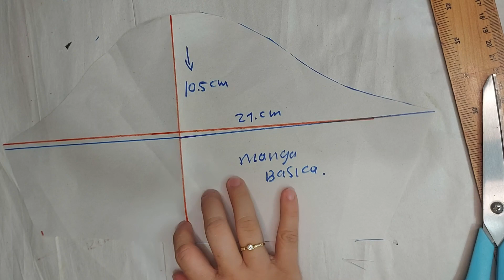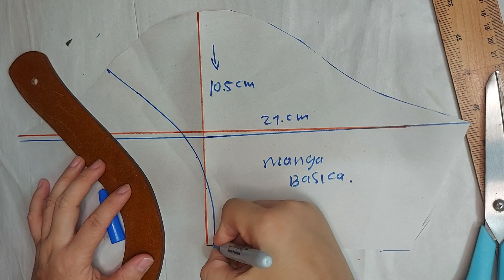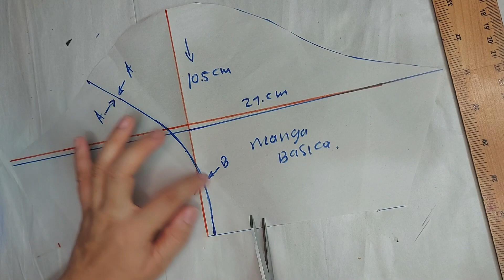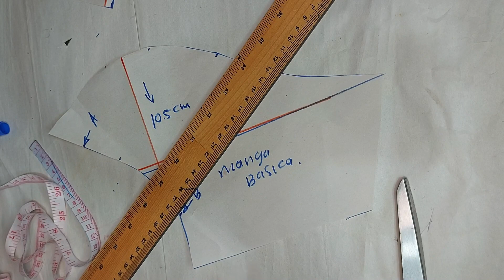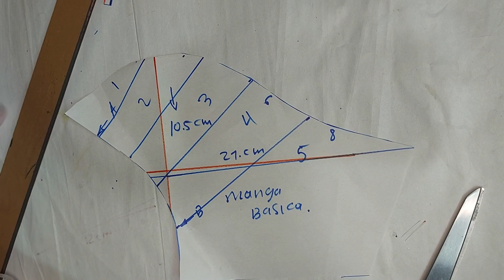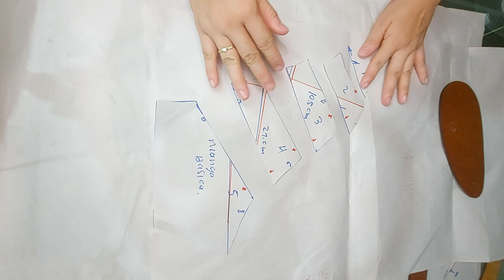Como hacer una hermosa manga Con pliegues Moderna